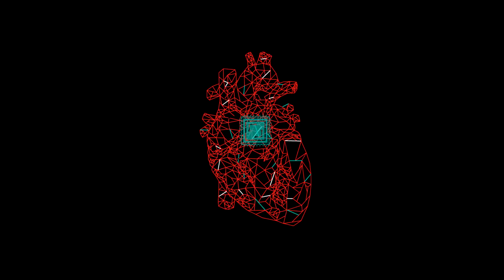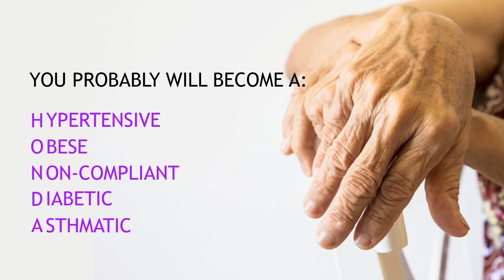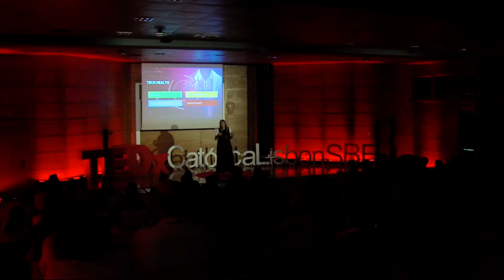Reimagining Health: Will you live to be 130? | Joana Santos Silva | TEDxCatólicaLisbonSBE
NOTE FROM TED: This talk only represents the speaker's personal views and understanding of emerging technologies and aging. TEDx events are independently organized by volunteers. The guidelines we give TEDx organizers are described in more detail

From the day you are born you are faced with one certain inevitability: your own mortality. Access to healthcare, increased longevity and overall quality of life have never been so high. Today, technological advancements make it possible to imagine a world of personalized healthcare. Therefore, it is quite possible that many of us will live well past the age of 100. Joana is a professor at Católica Lisbon School of Business & Economics specializing in digital marketing, digital transformation and strategy. She is the Director of the Digital Business Initiative at Católica-Lisbon in the area of Marketing.  Formerly, Joana worked in the pharmaceutical industry in the areas of business development and strategic marketing. For the past 8 years, Joana has dedicated her career as a lecturer and consultant in diverse sectors such as healthcare, retail, telco, energy, mobility, and hospitality (among others). Her work focuses mainly on the impact of new technology is having on businesses, consumers, and society at large. This talk was given at a TEDx event using the TED conference format but independently organized by a local community.